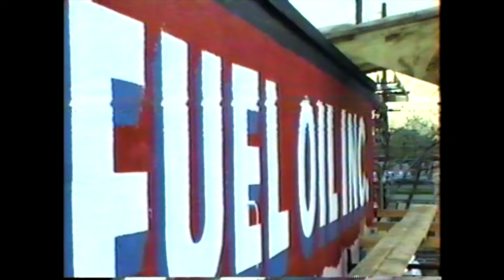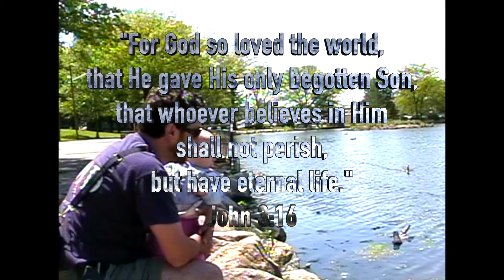My Life As It Was: Before Van Life!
For STICKERS please use the following info:
1 Sticker $5
2 Stickers $8
3 Stickers $10

Luis F.

Portobello Road
Pictures From The Past 04
Deviation In Time 3
Ski Vacation 1 (Modern Version)
I Am Here Now 1
Mazel Tov 1
Sunrise Over Hollywood Hills 1

Luis F
Rolling Earth-Ship